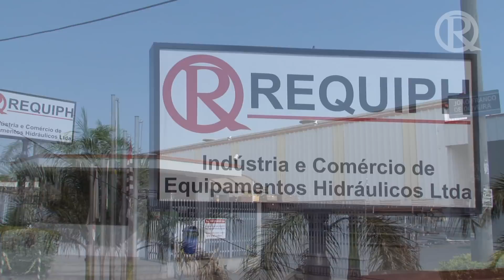EU SOU ESPECIAL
Vídeo produzido para REQUIPH Ind. e Com. de Peças Hidráulicas Ltda em homenagem aos colaboradores PNE (portadores de necessidades especiais). A empresa possue 15 PNE, número acima do quê a lei exige, Trabalho muito bacana de realizar, pois essas pessoas dão um valor enorme para a vida, emprego e família!
Produzido por STAND BY MEDIA - muito além do que se vê. Direção Geral de André Boaretto.